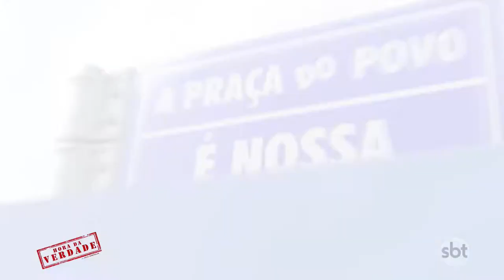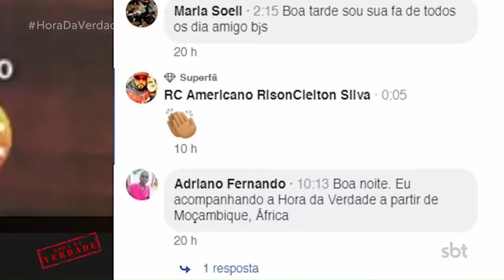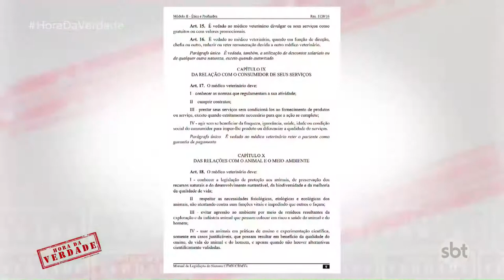Praça do povo é nossa: Garagista descumpre acordo de assumir multas de carro vendido